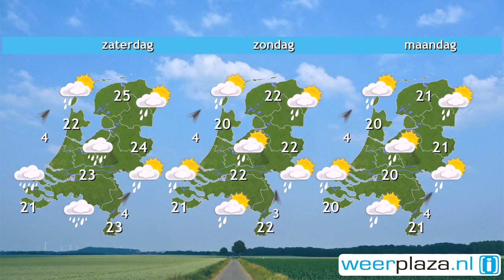Weerbericht donderdagochtend: Meer zon, maar ook een bui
Zonneschijn wordt afgewisseld met wolken. De komende uren ontstaan er enkele stevige buien, soms met onweer. De buienlijn trekt van noordwest naar zuidoost. Het wordt 22 tot 24 graden. De wind draait van zuidwest naar noordwest en is 3 Bft of minder. Morgen schijnt de zon enige tijd, maar in het zuidwesten en westen zijn er meer wolken en vallen buien. In de loop van de middag breiden de buien zich verder uit. Het wordt 24 tot 26 graden. Vanaf zaterdag daalt het kwik. Maandag is het een graad of 20.